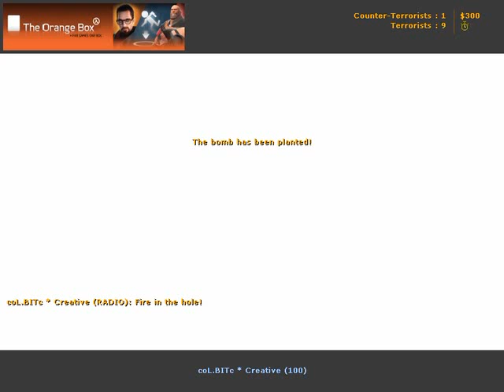coL.FalleN vs NaVi part2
IEM5 World Championship (March 3, 2011)